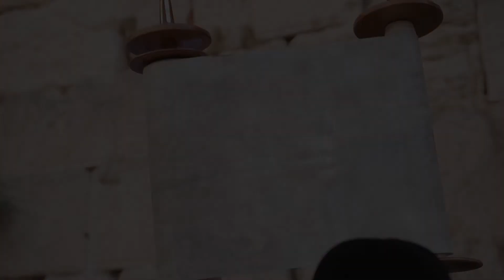Priestly Blessing (Bircat Hakohanim) at the Western Wall in Jerusalem - Sukkot 2017